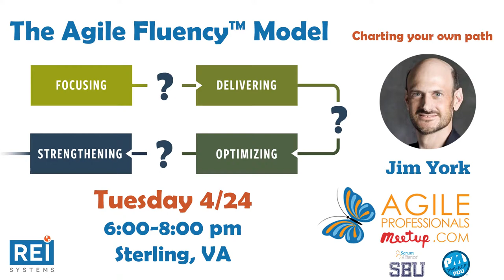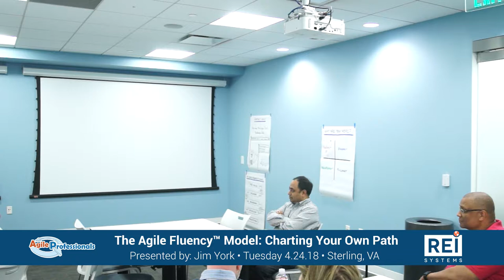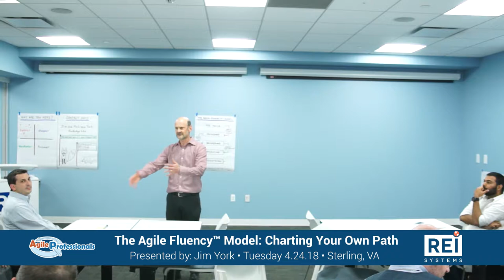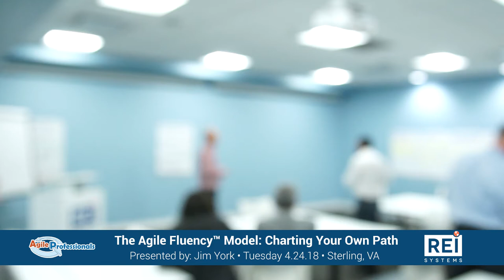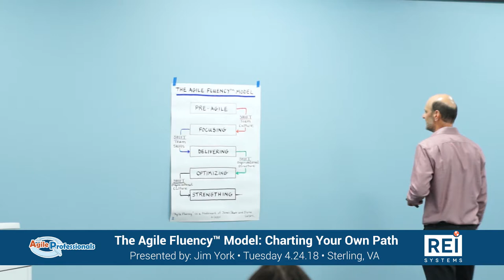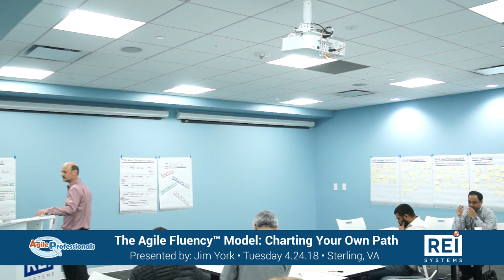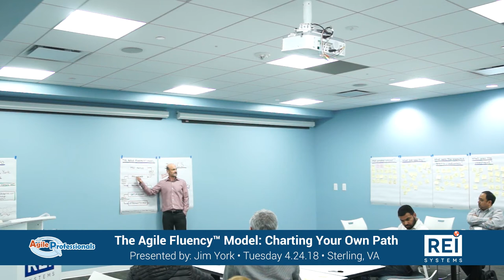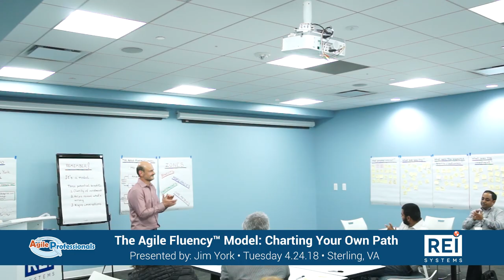The Agile Fluency™ Model: Charting Your Own Path - Jim York - April 24th, 2018